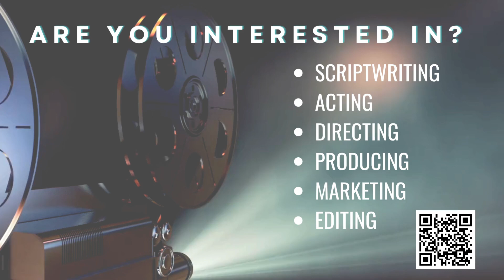Copy of EYCCP 2024 Summer Program Video